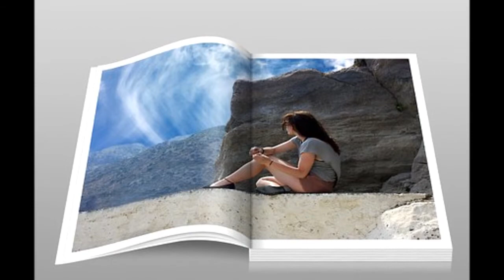JE N'AI PLUS LE DROIT ..!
ELLE
Elle marche par les rues de la ville
Elle marche silencieuse et tranquille
Mon amour chacun peut te surprendre
Et chacun peut s'emparer de toi
A son insu, je caresse son ombre
Mais je n'ai plus le droit de la toucher
Mon bel amour, tu n'es plus que décombres
Et je n'ai plus le droit de supplier
Elle n'est plus mon amour
Et chacun peut l'aimer
Elle ne se souvient plus
Qui je suis, qui au juste l'a aimée
Elle marche et d'autres bras se tendent
Elle marche un autre cœur l'espère
Elle marche vers une autre victime
Loin de moi, loin de notre passé
Et ils s'en vont par les rues de la ville
Et ils s'en vont silencieux et tranquilles
Et moi je vais comme une épave folle
Je suis perdu , tout mon espoir s'envole ..